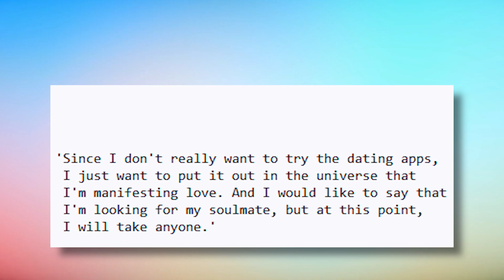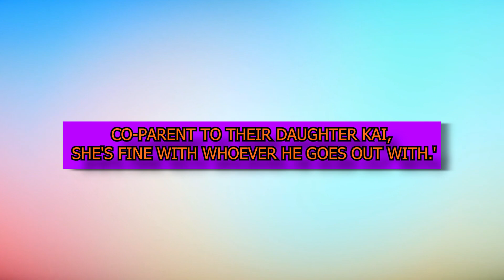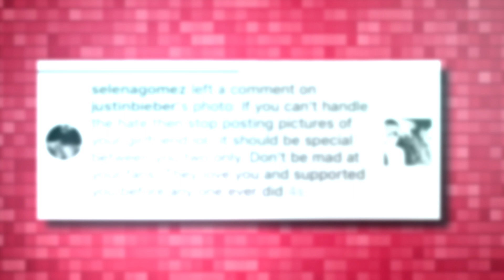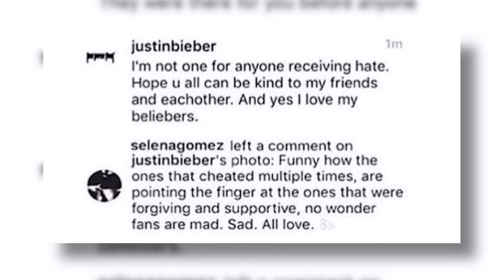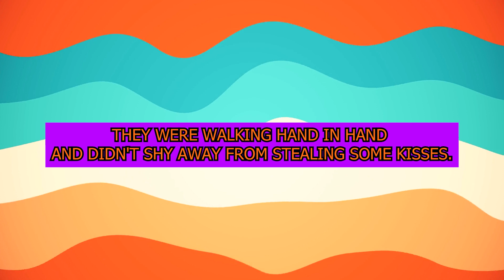"HE CHEATED" Selena Gomez Opens Up About BREAKUP With Zayn Malik